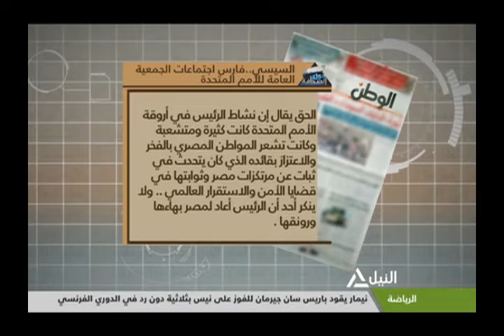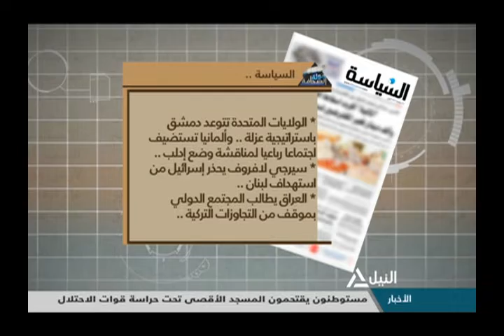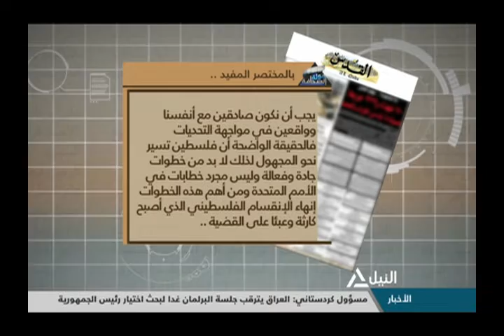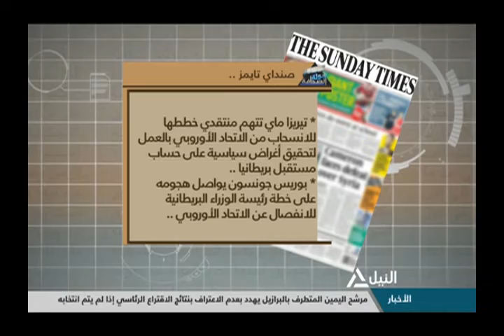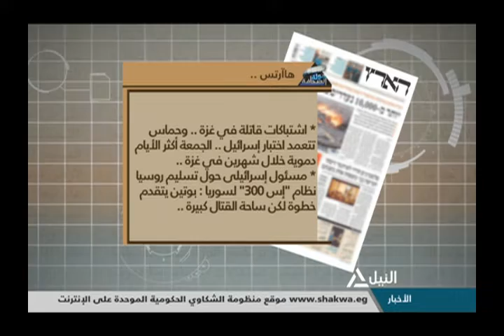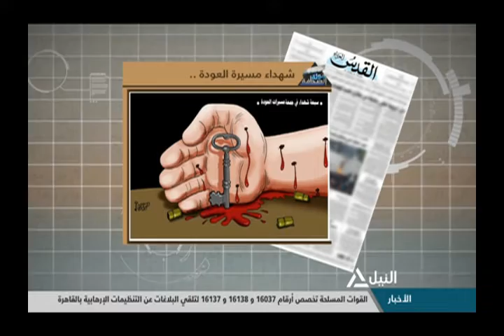جولة مع الصحافة 30-9-2018